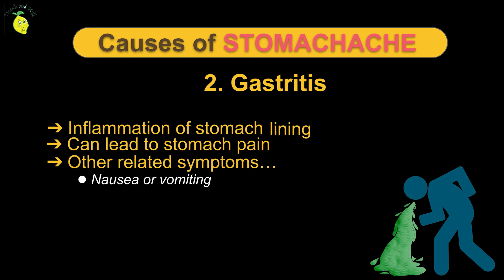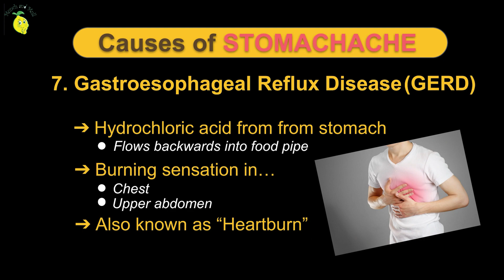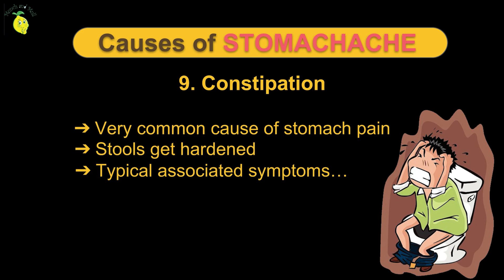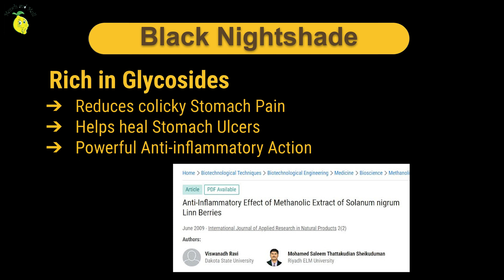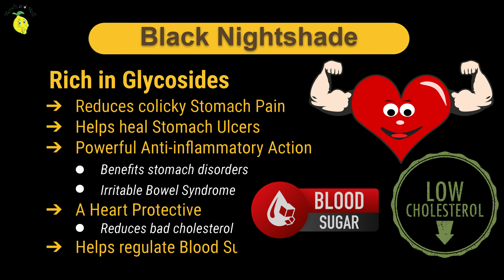Must Try Home Remedies for Stomach Pain Relief | Natural Remedy for Stomach Pain Relief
One of the must-try home remedies for stomach pain relief is Black Nightshade Berries. The leaves & berries of this plant have been used as a traditional natural remedy for stomach pain relief in India for generations.

This video will answer a wide range of questions. Quickly access the various parts of the video...
00:00 Start
00:21 What causes stomach pain? Stomach pain types
02:20 What is Black Nightshade?
03:30 Health benefits of Black Nightshade
04:26 How to make Manithakkali RIce
06:46 What to do to get relief from stomach pain

Scientifically known as Solanum nigrum,  the black nightshade plant has been used for centuries in traditional medicine, particularly as a natural remedy for stomach pain relief.

Black nightshade berries are referred to as manathakkali vathal in Tamil.  The plant is characterized by small, shiny black berries that grow in clusters. Despite its name, black nightshade is not related to the deadly nightshade plant, but it is important to differentiate between the two to avoid any confusion or potential harm.

The range of black nightshade benefits is numerous.  One of the notable benefits of black nightshade berries is their potential as one of the home remedies for stomach pain. Traditional medicine has long recognized the plant's ability to soothe digestive issues and provide relief from stomach discomfort. The berries possess anti-inflammatory properties that can help reduce inflammation in the digestive tract, easing symptoms such as bloating, cramping, and indigestion.

📖 Study Materials on Black Nightshade
1.     Bhatia Nitish, e. a. (2011, July). Evaluation of cardio protective Activity of Methanolic Extract Of Solanum Nigrum Linn. in Rats. International Journal of Drug Development and Research, 3(3), 139-147.
2.      MS Umamageswari, e. a. (2017, July). Antidiabetic Activity of Aqueous Extract of Solanum nigrum Linn Berries in Alloxan Induced Diabetic Wistar Albino Rats. Journal of Clinical & Diagnostic Research, 11(7), FC16–FC19.
3.      Vadivel Arulmozhi, e. a. (2010, Jan-Mar). Antioxidant and antihyperlipidemic effect of Solanum nigrum fruit extract on the experimental model against chronic ethanol toxicity. Pharmacognosy Magazine, 6(21), 42-50.
4.      Viswanadh Ravi, e. a. (2009, June). Evaluation of Anti-inflammatory Activity of Methanolic Extract of Solanum nigrum (Solanaceae). nternational Journal of Applied Research in Natural Products, 2(2).
5.     Eskandari M, e. a. (2019, July). Ethnobotanical Study and Distribution of the Solanum Section Solanum Species (Solanaceae) in Iran. Journal of Medicinal Plants, 18(71), 85-98.
6.      Reham M. El-Meligy, e. a. (2015). Prophylactic and curative anti-ulcerative colitis activity and the possible mechanisms of action of some desert plants. Journal of Enzyme Inhibition and Medicinal Chemistry, 30(2), 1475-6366 (Print) 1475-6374 (Online).
7.      Roja Rahimi, e. a. (2010, Sep). A review of the efficacy of traditional Iranian medicine for inflammatory bowel disease. World Journal of Gastroenterology, 16(36), 4504–4514.

Watch out for an exciting new video release every Saturday at 8 AM.